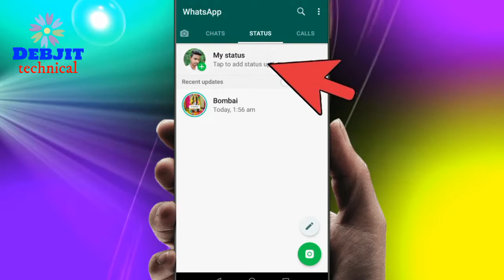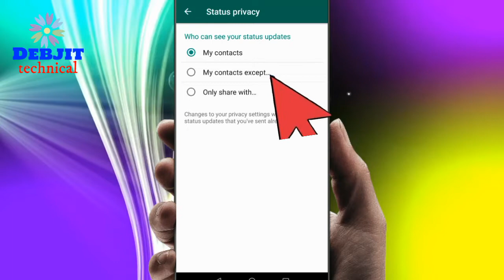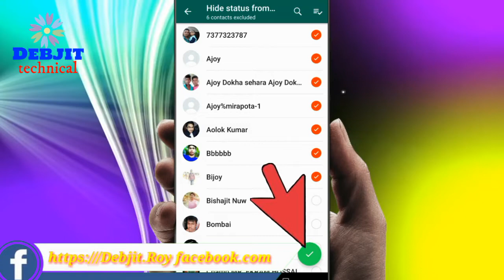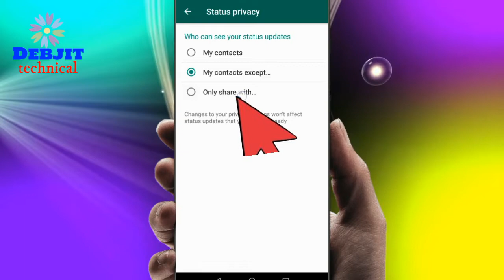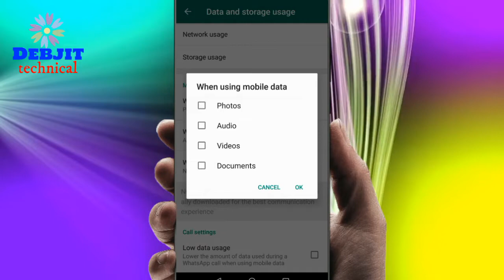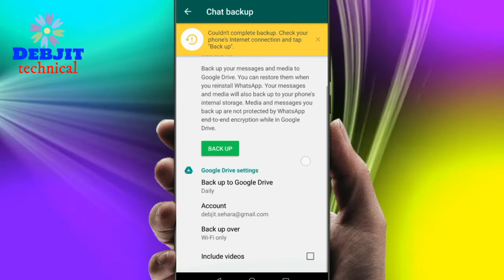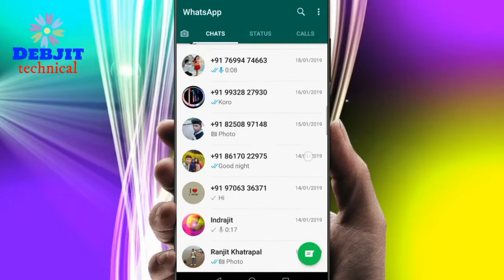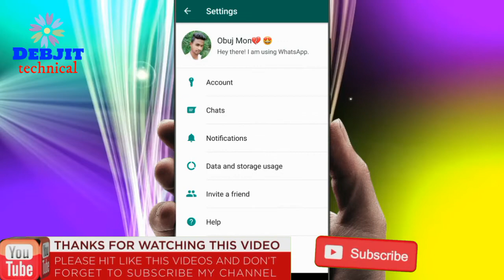👉 2019 Whatsapp 5 Important Settings If you do not know how to bangla tutorial....!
👉2019 New Tricks: Whatsapp 5 Important Settings If you do not know how to bangla tutorial .!

Hello bhondhura apnader jodi amar video gulo
korben abong songe bell aicon tao press korben
karon amar video gulo sobar age dakher jonno